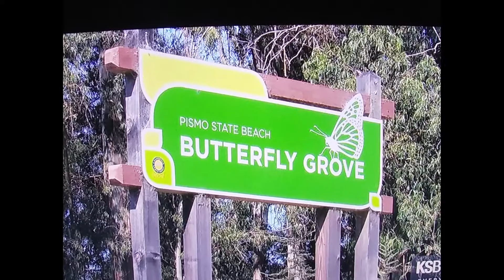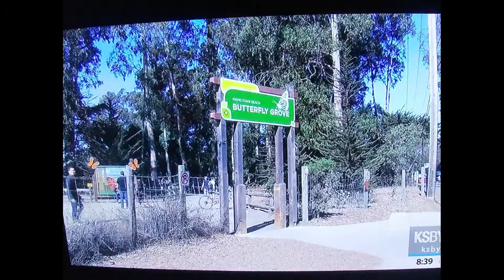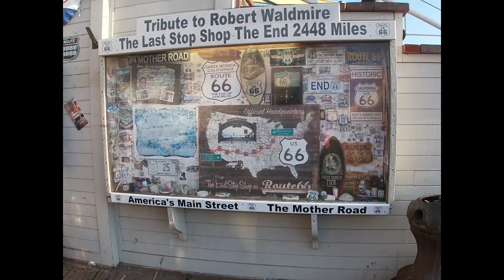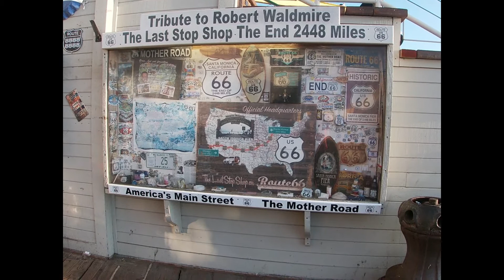Week 11 Episode 11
California beaches part 2 and butterfly migration